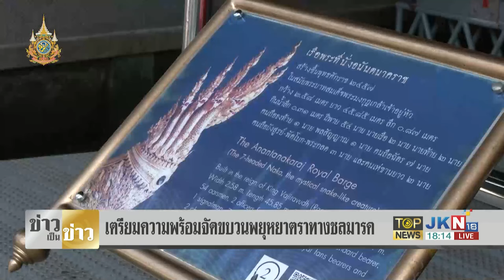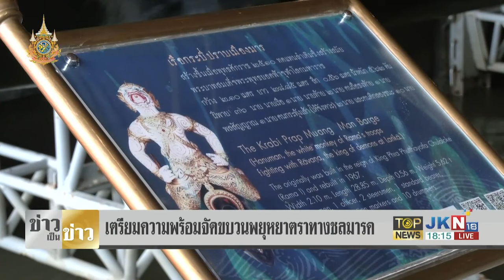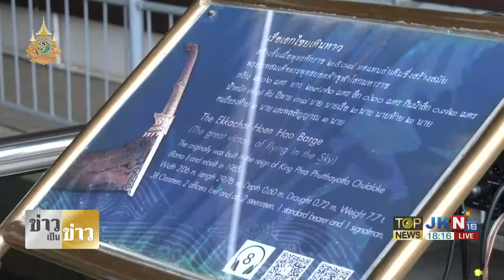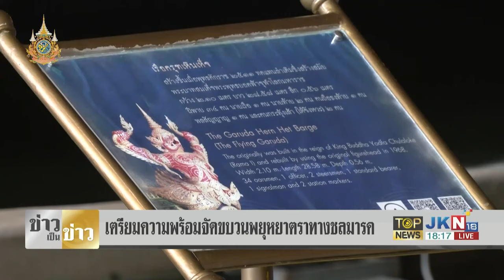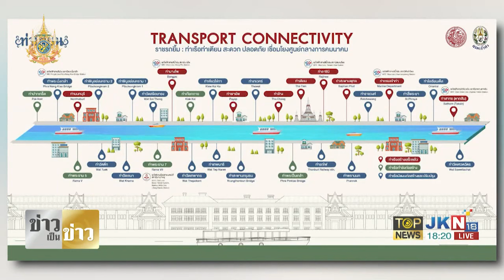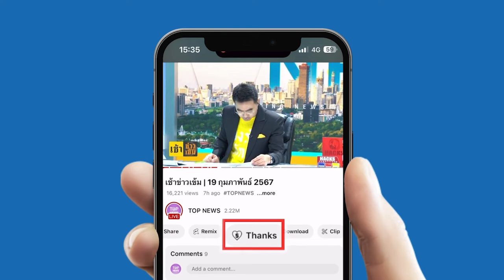"กองทัพเรือ" เตรียมพร้อม จัดขบวนพยุหยาตราทางชลมารค ประจำปี 2567 | TOPNEWSTV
"กองทัพเรือ" เตรียมพร้อม จัดขบวนพยุหยาตราทางชลมารค ประจำปี 2567 เป็นไปด้วยความเรียบร้อย

วันที่ 5 เมษายน 2567 พลเรือเอก อะดุง พันธุ์เอี่ยม ผู้บัญชาการทหารเรือ เป็นประธานในพิธีส่งมอบการซ่อมทำเรือพระที่นั่งและเรือรูปสัตว์ จำนวน 14 ลำ ที่กองทัพเรือ ได้ดำเนินการซ่อมทำ ให้แก่กรมศิลปากร เพื่อนำไปประดับตกแต่งตัวเรือ โดยมี นายพนมบุตร จันทรโชติ อธิบดีกรมศิลปากร เป็นผู้รับมอบ ณ พิพิธภัณฑสถานแห่งชาติเรือพระราชพิธี กรมศิลปากร เขตบางกอกน้อย กรุงเทพฯ

กองทัพเรือ ได้รับมอบหมายจากรัฐบาล ให้จัดขบวนพยุหยาตราทางชลมารค เนื่องในโอกาสมหามงคลเฉลิมพระชนมพรรษา 6 รอบ 28 กรกฎาคม 2567 การพระราชพิธีเสด็จพระราชดำเนินถวายผ้าพระกฐิน ณ วัดอรุณราชวรารามราชวรมหาวิหาร ซึ่งได้มีการเตรียมการด้านการฝึกซ้อมกำลังพลฝีพาย และการซ่อมบำรุงเรือ รวมถึงการเตรียมความพร้อมในส่วนอื่น ๆ เพื่อให้การจัดงานในครั้งนี้เป็นไปด้วยความเรียบร้อย สง่างาม และสมพระเกียรติ

ในส่วนของการซ่อมบำรุงเรือพระราชพิธี นั้น อู่ทหารเรือธนบุรี กรมอู่ทหารเรือ ได้ดำเนินการ สำรวจ และซ่อมทำเรือพระที่นั่ง และเรือรูปสัตว์ ตั้งแต่ ธันวาคม 2566 โดยได้นำเรือพระที่นั่งรูปสัตว์ รวมถึงเรือในขบวนเรือพระราชพิธีลำอื่น ๆ มาซ่อมบำรุง ด้วยวิธีศิลปะภูมิปัญญาประมงพื้นบ้าน การตอกหมันเรือ ซึ่งนำด้ายดิบมาตอกเข้าไปบริเวณร่องระหว่างไม้กระดานเรือให้แน่นเพื่อป้องกันไม่ให้น้ำซึมเข้าเรือ

จากนั้นจึงได้ชันยาเรือผสมกับน้ำมันยางยาแนวในร่องและทาทั่วทั้งบริเวณนอกลำเรือเพื่อป้องกันเพรียงกินไม้ที่จะทำให้เรือผุเร็ว ซึ่งได้ดำเนินการแล้วเสร็จ จึงทำการส่งมอบให้ กรมศิลปากร เพื่อดำเนินการประดับตกแต่งตัวเรือตามแผนปฏิบัติงานการจัดขบวนเรือพยุหยาตราทางชลมารค พ.ศ.2567 รวม 16 ลำ แยกเป็น เรือพระที่นั่งจำนวน 4 ลำประกอบด้วย เรือพระที่นั่งสุพรรณหงส์ , เรือพระที่นั่งนารายณ์ทรงสุบรรณรัชกาลที่ 9 , เรือพระที่นั่งอนันตนาคราช , เรือพระที่นั่งเอนกชาติภุชงค์

เรือรูปสัตว์จำนวน 10 ลำประกอบด้วย เรือเอกชัยเหินหาว , เรือเอกชัยหลาวทอง , เรือกระบี่ปราบเมืองมาร , เรือกระบี่ราญรอนราพณ์ , เรือพาลีล้างทวีป , เรือสุครีพครองเมือง , เรือครุฑเหินเห็จ , เรือครุฑเตร็จไตรจักร , เรืออสุรวายุภักษ์ , เรืออสุรปักษี  และเรือพิฆาตจำนวน 2 ลำ คือเรือเสือทะยานชล และเรือเสือคำรณสินธุ์

สำหรับการดำเนินการในส่วนของกรมศิลปากร จะเป็นการตกแต่งรายละเอียด เช่น วาดลวดลาย ติดกระจกเกรียบกระจกสีทำจากแร่ดีบุก ซึ่งอยู่ในความดูแลของสำนักช่างสิบหมู่ กรมศิลปากร

การจัดขบวนพยุหยาตราทางชลมารค ในครั้งนี้ใช้เรือ พระราชพิธี จำนวนทั้งสิ้น 52 ลำ จัดขบวนเป็น 5 ริ้ว ความยาว 1,200 เมตร กว้าง 90 เมตร โดยใช้กำลังพลประจำเรือในขบวนเรือพระราชพิธี รวมทั้งสิ้น 2,200 นาย และงานพระราชพิธีเสด็จพระราชดำเนินถวายผ้าพระกฐิน โดยขบวนพยุหยาตราทางชลมารค ณ วัดอรุณราชวรารามราชวรมหาวิหาร กำหนดจัดให้มีขึ้นในวันที่ 27 ตุลาคม 2567